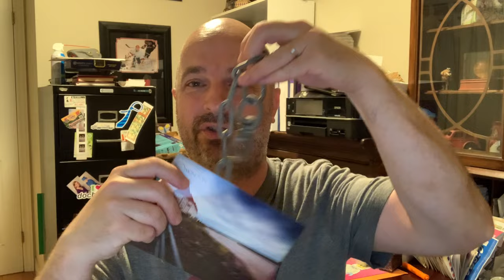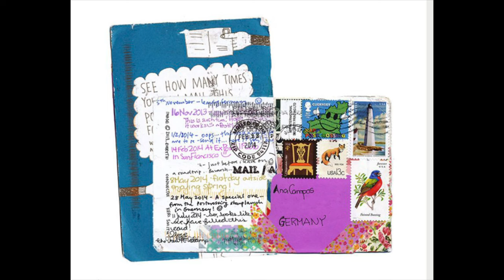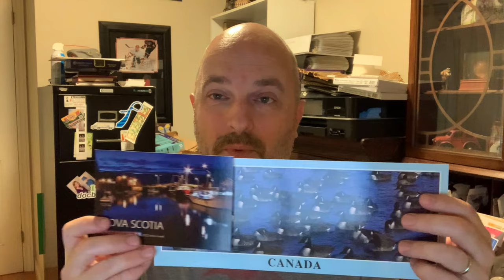What is CHAIN MAIL in POSTCROSSING?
In this exciting video, I dive into the intriguing world of chain mail in Postcrossing. Join us as we explore the mesmerizing journey of these unique and captivating postcards that travel across continents, connecting people from all walks of life through the joy of snail mail.

In the era of digital communication, Postcrossing brings back the romance and charm of exchanging heartfelt messages through handwritten cards. But what makes this video truly special is the addition of chain mail, a concept that adds an element of surprise and adventure to the traditional postcard

I’ll explore the artistry and creativity behind chain mail, exploring various themes, styles, and techniques used by participants to personalize their postcards. From stunning illustrations to unique handcrafted embellishments, each postcard becomes a little work of art, conveying not only a message but also a piece of the sender's personality.

Whether you're an avid Postcrosser, a stamp collector, or simply someone who appreciates the beauty of traditional mail, this video will leave you inspired and craving to participate in this global phenomenon.

Get ready to unlock the wonders of meaningful connections and rediscover the joy of tangible correspondence. We'll see you in the video!

To Contact

Stn Main
Moncton, NB
E1C8R9
Canada

Instagram Robert Lennox